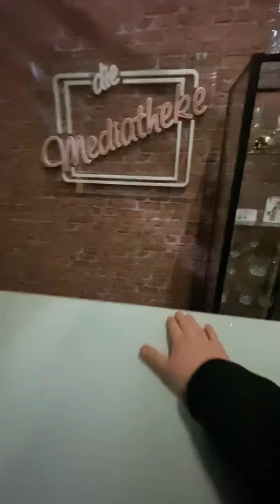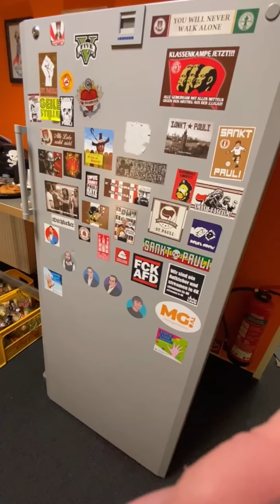Outtakes zu den heutigen Dreharbeiten bei @mgtv (Info siehe Videobeschreibung!)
Heute fanden die Dreharbeiten für einen Comedy-Film von @mgtv in Hamburg statt und ich durfte als "wütender Sanni" zeigen, wie sehr ich meine heutigen Patienten - und den Laden MG - "geliebt" habe... ;-)

Zwischendurch habe ich die Dreharbeiten per mehrerer Instagram-Livestreams begleitet, weshalb diese Outtakes entstanden sind (Instagram: @der_sievi ).

Natürlich war ich nicht alleine am Start, sondern meine Freunde von der Phoenix Ambulanz aus Hamburg - haben uns einen KTW (Krankentransportwagen), sowie einen super-geilen Darsteller - den Sven - gestellt, weshalb die Dreharbeiten gleich doppelt so viel Spaß gemacht haben!
Sven hat ein sehr gutes, schauspielerisches Talent!

Ein großes und herzliches DANKESCHÖN geht an die Phoenix Ambulanz, sowie an das gesamte Team von @mgtv für diesen megageilen Tag!
Ihr seid echt geile Typen!
CREDITS:
Hier findet ihr die Phoenix Ambulanz:

Dieses Video könnte einen Hauch von Satire enthalten!